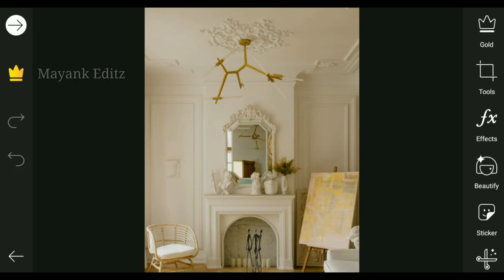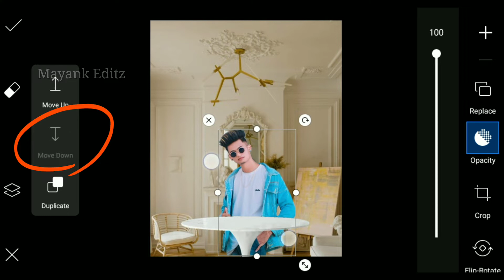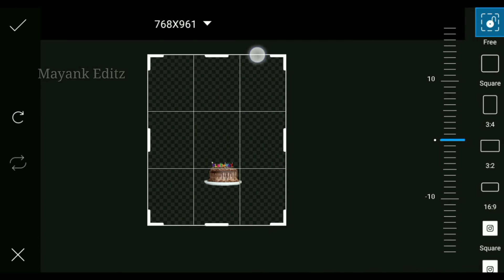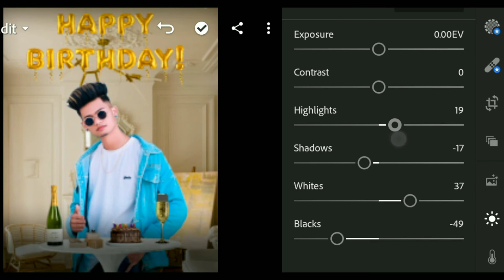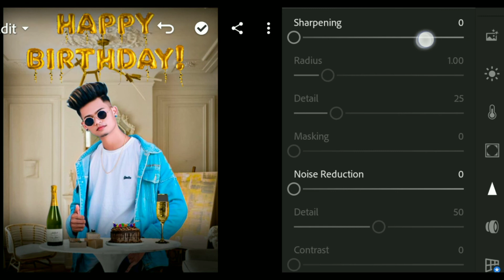Happy Birthday Photo Editing || Picsart Birthday Editing - Mayank Editz 🔥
▶️ TOP BIRTHDAY SPECIAL VIDEOs ▶️